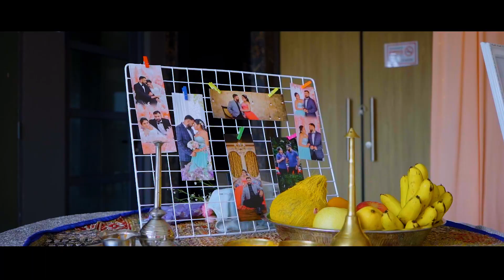Navitran & Komathy Wedding Montage